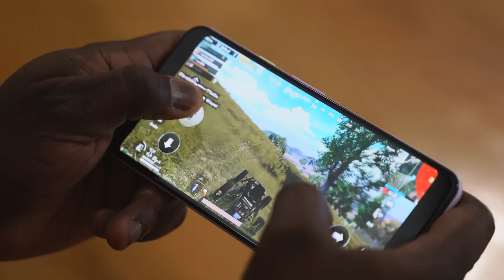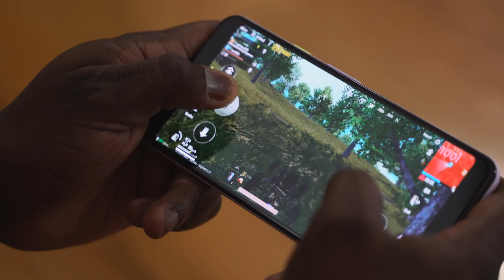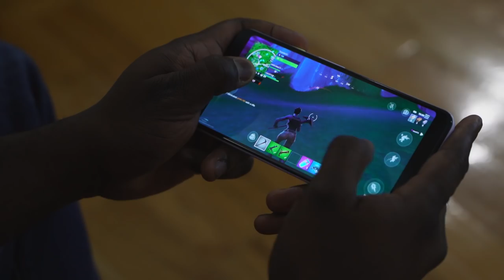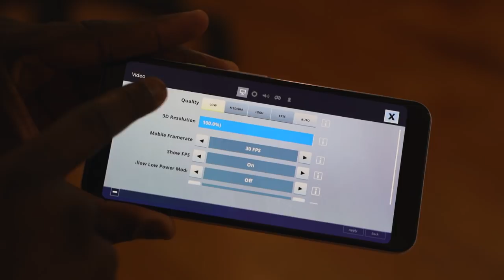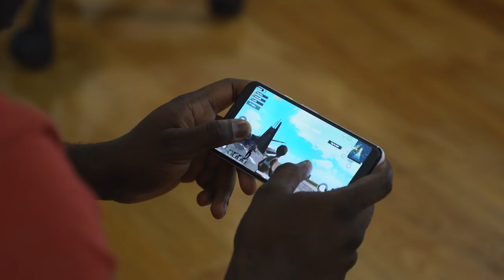Pixel 3a XL Gaming: PubG Mobile & Fortnite!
The Pixel 3a & Pixel 3a XL both have the Snapdragon 670 processor with 4GB of ram. How well does it handle PubG mobile, Fortnite and all of Android gaming.

1) iMobile Test drive: A day with Mate 20 Pro +A Surprise